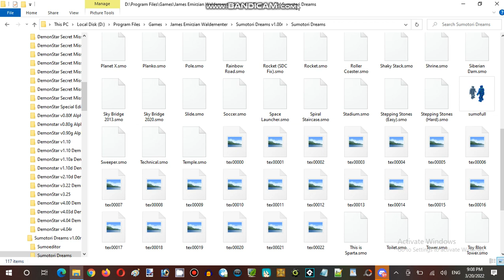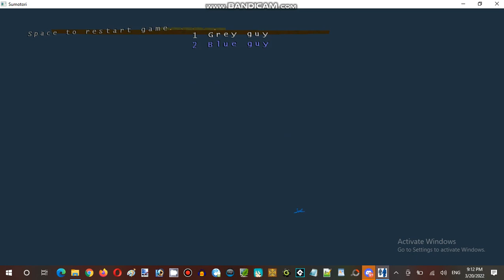Ice Cream Sundays Hour Streaming at Terminal Internet Reality Establishment 01 Part 02